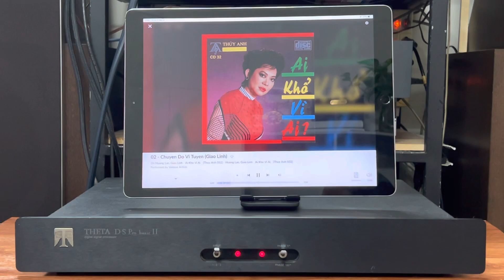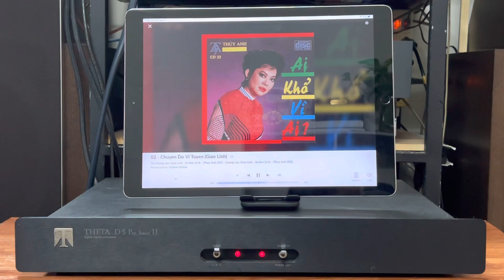Dac Theta DS Pro Basic II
Sản phẩm có clip test demo ,hình ảnh, mô tả chi tiết và giá cả được hiển thị rõ ràng trên trang web
Bạn cũng có thể liên lạc với nhân viên tư vấn của Nguyentrungaudio bằng cách gọi số điện thoại 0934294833 để được hỗ trợ về các sản phẩm